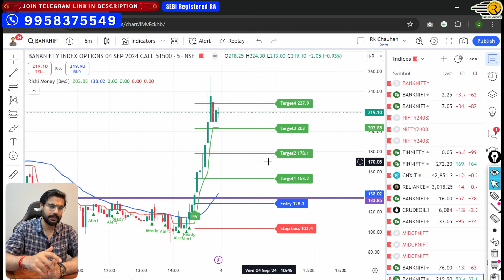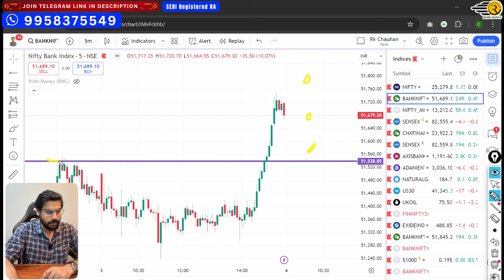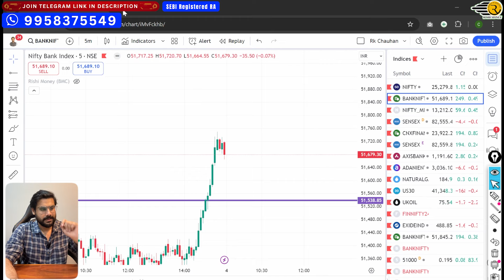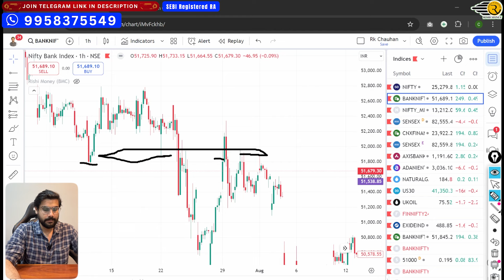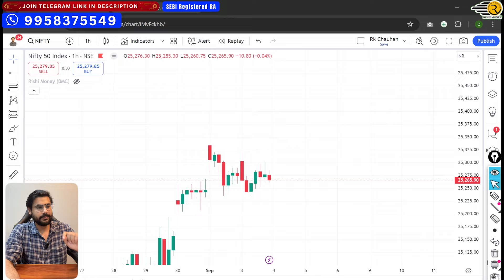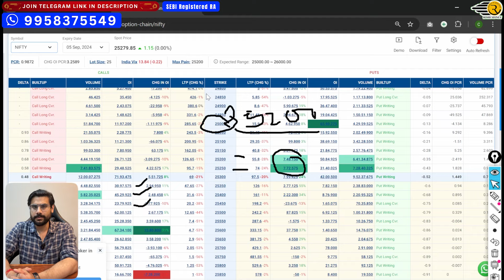Nifty and BankNifty Prediction Wednesday, 4 Sep 2024 | Hero Zero Strategy | Rishi Money